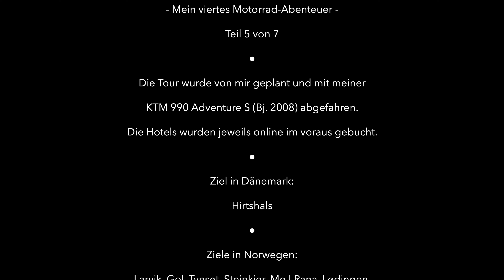Norwegen 2020 [5/7] Mein 9.626 km Motorrad-Abenteuer mit der KTM. | C.Klaiber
Der 5. Teil von meinem Motorrad-Abenteuer 2020 mit der KTM 990 Adventure S nach Norwegen zum Nordkap.

Dauer: 26 Tage
Streckenlänge: 9.626 km

Ziele in Norwegen: Larvik, Gol, Tynset, Steinkjer, Mo I Rana, Lofoten: Lødingen und Sørvågen, Evenskjer, Tromsø, Alta, Nordkap, Honnigsvåg, Oteren, Narvik, Bodø, Mosjøen, Namsos, Orkanger, Valldal, Gaupne, Odda, Evje und Kristiansand

Ziel in Dänemark: Hirtshals